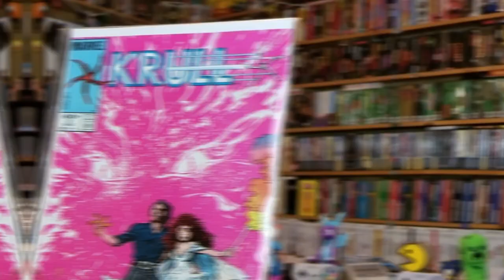Quick Pickups -- Random Finds -- Games, Comics, Toys, Books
Just a mish-mash of some things we've picked up with an eclectic showing of our fandoms.  Not only through video games with a few Nintendo Wii, PS3, and Xbox 360 finds, but also comics and is that Krull, the 80s cult classic?  Who remember Bartok from the animated feature Anastasia, the not-Disney so close to Disney cartoon movie?  And it wouldn't be a pickup without a Goosebumps find!

Let us know what you've found out and about lately!

End Credit Art by:
Pit  @GlitchyNPC